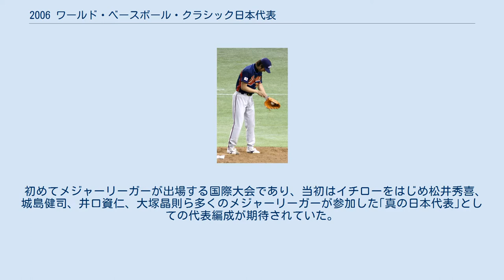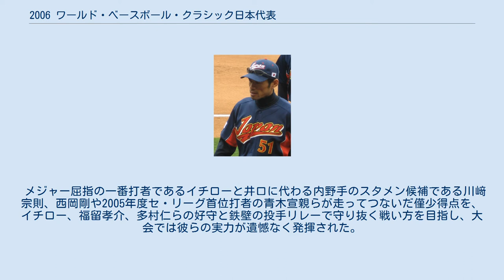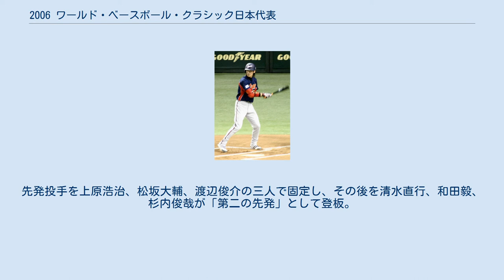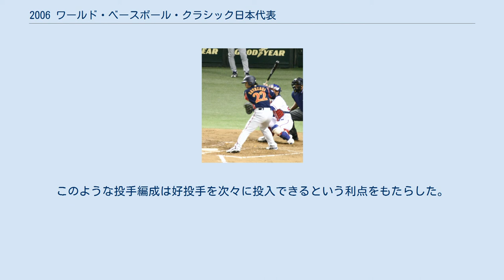2006 ワールド・ベースボール・クラシック日本代表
2006_ワールド・ベースボール・クラシック出場チーム
ワールド・ベースボール・クラシック日本代表
2006 ワールド・ベースボール・クラシック日本代表（2006 ワールド・ベースボール・クラシックにっぽんだいひょう）は、2006年3月に開催された、ワールド・ベースボール・クラシック第1回大会に出場した日本代表である。
通称王ジャパン。
なお、以下に列挙する選手の所属は2006年3月時点である。
 初めてメジャーリーガーが出場する国際大会であり、当初はイチローをはじめ松井秀喜、城島健司、井口資仁、大塚晶則ら多くのメジャーリーガーが参加した｢真の日本代表｣としての代表編成が期待されていた。
だが、イチローが大会に対する並々ならぬ意欲を表明する一方で、松井秀喜は参加への態度を保留するなどの温度差もあった。
 そうした中、監督の王貞治は松井を4番に据える構想を明らかにし、イチロー、井口、大塚らにも出場を打診した。
こうして松井の態度が曖昧なまま、松井のための枠を空けた29名の代表選手が発表されたが、その直後に松井が出場辞退の意思を表明。
井口も辞退したことから、王構想は大きな転換を余儀なくされた。
また故障明けであり、メジャー挑戦1年目に臨む城島は最初から代表に選出されなかった。
 その後も契約交渉の難航により参加が揺れ動いた選手や、体の不安や試合中の怪我による辞退者も出るなど、アジア予選（1次リーグ）の開始まで代表メンバーが確定できなかった。
最終的に、メジャーリーガーからの参加者はイチローと大塚の2人だけにとどまることとなった（日本人選手の代表招集に伴う問題については後述）。
 こうして多くの紆余曲折を経て編成された代表だが、代表の人選において志向されたのは2005年度のワールドシリーズで脚光を浴びた「スモールベースボール」であった。
アメリカやドミニカ共和国などの圧倒的パワー志向の野球に対抗するため、日本人らしい走ってつなぐ打線と堅い守備、投手力を軸とした野球である。
 メジャー屈指の一番打者であるイチローと井口に代わる内野手のスタメン候補である川﨑宗則、西岡剛や2005年度セ・リーグ首位打者の青木宣親らが走ってつないだ僅少得点を、イチロー、福留孝介、多村仁らの好守と鉄壁の投手リレーで守り抜く戦い方を目指し、大会では彼らの実力が遺憾なく発揮された。
 さらに、王監督は代表チームのスタイルを前述のスピード野球に加え、小笠原道大や松中信彦ら日本球界を代表しなおかつ代表経験のある強打者も揃え、長打力に関してもアジアでトップクラスである点から、長打力も兼ね備えるという意味も込め「スピード&ストロング」と称した。
大会でもホームランで得点する場面が度々みられた。
 また、投手陣については大会独自のルールであった投球数制限に備えた編成がなされた。
それが「先発投手二人体制」である。
先発投手を上原浩治、松坂大輔、渡辺俊介の三人で固定し、その後を清水直行、和田毅、杉内俊哉が「第二の先発」として登板。
さらにそのあとを球界を代表する中継ぎ投手である石井弘寿（東京ヤクルト・2次リーグから故障により離脱）、藤川球児、藤田宗一、薮田安彦らがセットアッパーとして登板し、クローザーの大塚へと繋ぐ継投を取る。
このような投手編成は好投手を次々に投入できるという利点をもたらした。
キューバが好投手を投球数制限ルールによって使い果たして優勝を逃したことと対照的である。
 また、代表に最も多く選出された球団は2005シーズンで日本一・アジア優勝を達成した千葉ロッテの8選手で、先発投手が3人（清水、渡辺俊、小林宏之）、中継ぎ投手が2人（藤田、薮田）、捕手1人（里崎智也）、内野手2人（西岡、今江敏晃）が選出された。
 なお、この大会は国際野球連盟の主催大会ではない（承認大会）ことから、全日本野球会議の代表派遣事業とならなかった。
よって他の国際野球連盟主催の大会で野球日本代表が着用するピンストライプのユニフォームではなく、この大会では赤や紺を大胆に配色した新しいユニフォームを着用した。
 王監督